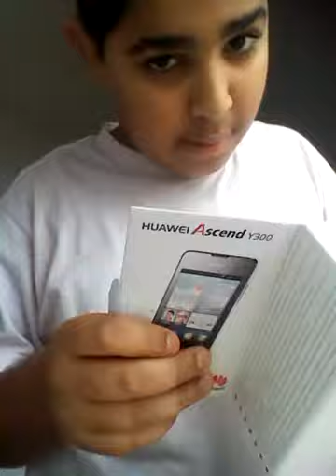Amin compra un telefono che non essiste